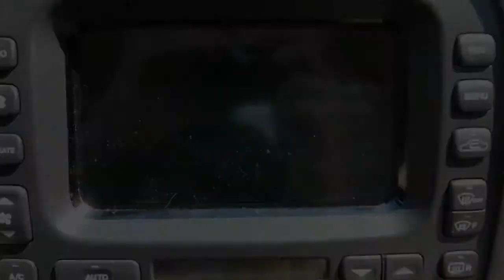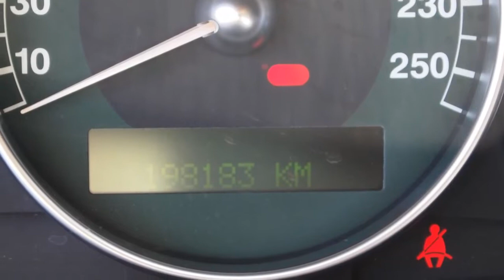Jaguar X-Type 3.0 V6 Aut Executive LPG G3 Navi Leer Xenon Inruil mogelijk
03-HH-GK 198.183 km
  Prijs:     € 4.940
  Merk:     Jaguar
  Model:     X-Type
  Type:     3.0 V6 Aut Executive LPG G3 Navi Leer Xenon Inruil mogelijk
  Bouwjaar:     2001
  Transmissie:     automaat
  Kleur:     Grijs metallic
  BTW/Marge:     marge
  Brandstof:     lpg-g3
  Garantielabels:     6 maanden garantie (BOVAG Garantie)
* Achterbank neerklapbaar
* Airbag
* Airbags
* Airco
* Armsteun achter
* Armsteun voor
* Audio installatie
* Bekleding leder
* Boordcomputer
* Chrome raamlijsten
* Cruise control
* ECC (electronic climate control)
* Gordijnairbags voor
* Koplampen met wis/was functie
* Lichtmetalen velgen 16 inch
* Metallic lak
* Mistlampen voor
* Multifunctioneel stuurwiel
* Navigatiesysteem
* Parkeersensoren achter
* Ramen voor en achter elektrisch bedienbaar
* Side-airbags voor
* Stuurbekrachtiging snelheidsafhankelijk
* Versnellingspook bekleed met leder
* Vierwielaandrijving
* Voorruitverwarming
* Voorstoelen elektrisch verstelbaar
* Voorstoelen verwarmbaar
* Winter-pack
* Xenon koplampen

Een keurige, goed rijdende auto voorzien van bijna alle opties. De auto wordt geleverd met een nieuwe APK. LET OP: Dit is een MEENEEMPRIJS. De fullserviceprijs inclusief 6 maanden BOVAG garantie is 5950 euro. AUTO HOGE EMMEN
7823 EL Emmen (wijk Emmerhout)

Donderdag KOOPAVOND tot 20:00 uur!